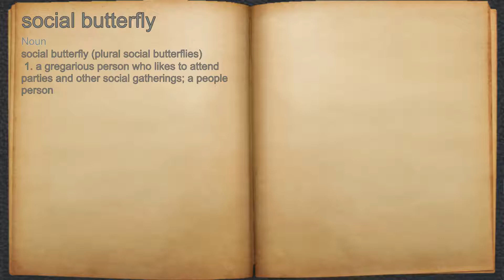What does social butterfly mean?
A spoken definition of social butterfly.

Intro Sound:
Typewriter - Tamskp